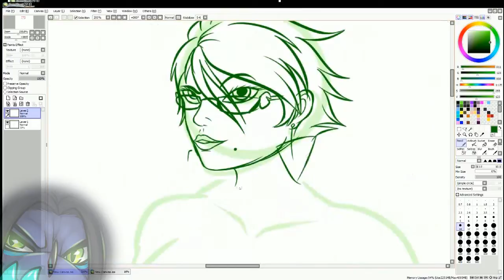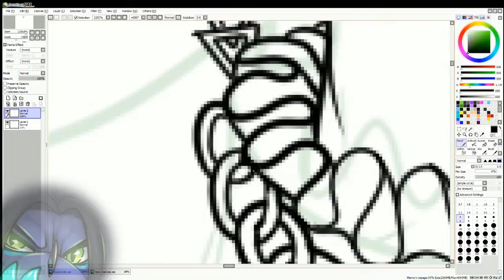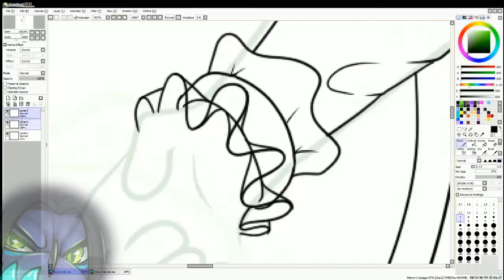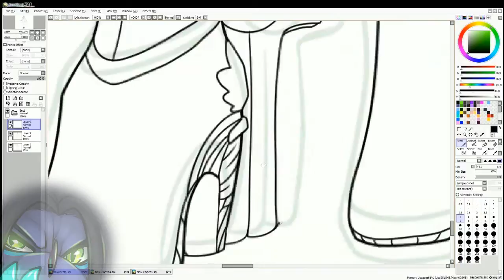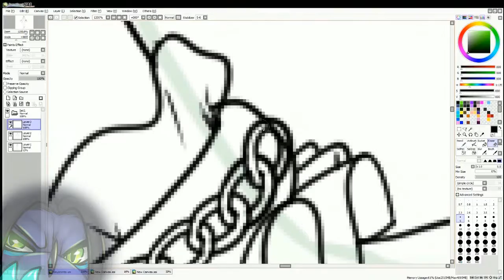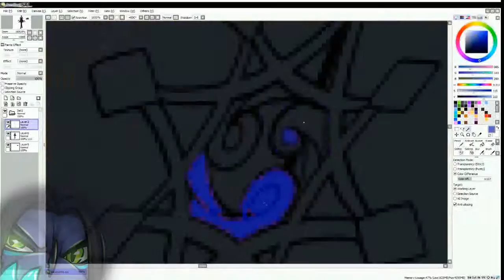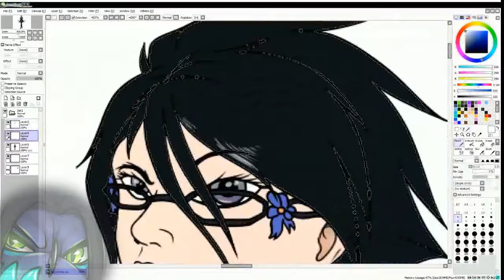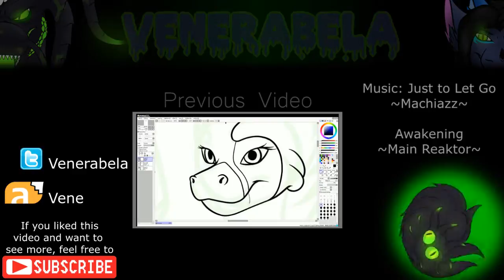Venerabela Draws - Bayonetta!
I absolutely LOVE Bayonetta... I have both games and have played through them both many times and I love every second of it. So I figured, why not draw Bayonetta for everyone to see?

Bayonetta is a copyrighted character by Platinum Games. This video is meant as just a depiction of fanart to this character and no names and likenesses are being used in any way other than stated.